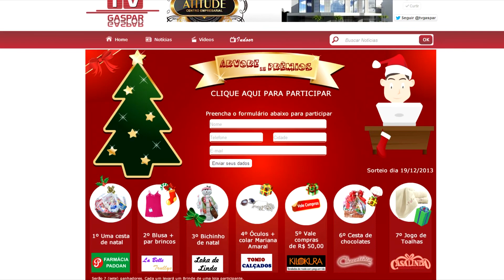Promoção Árvore de Prêmios TV GASPAR